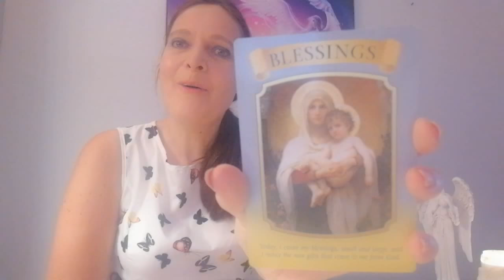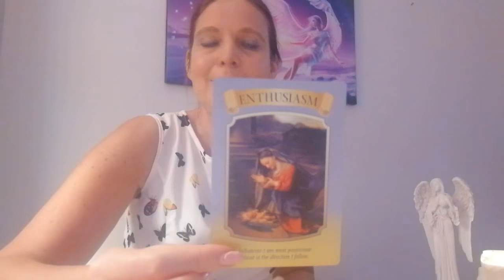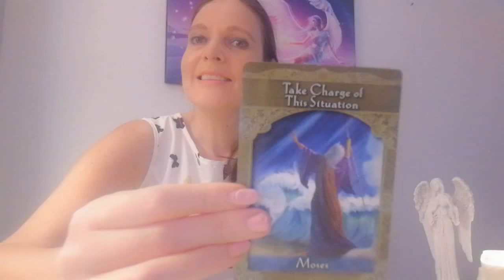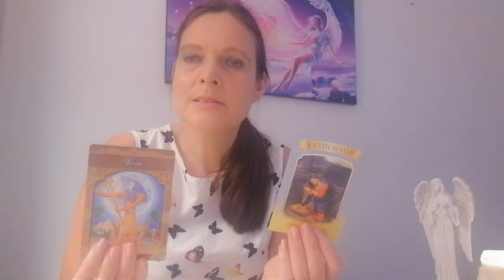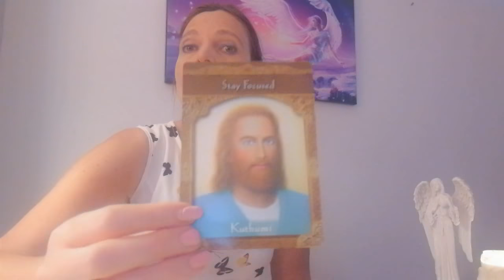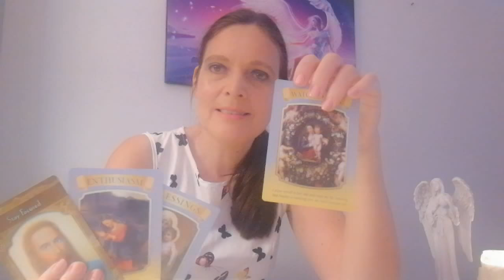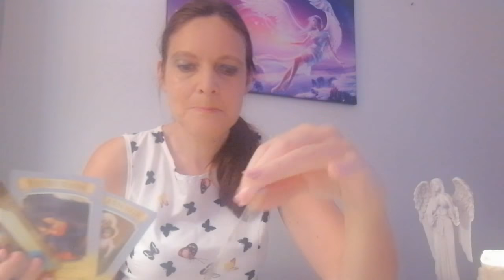Tweeling augustus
Praktijk Mihira   Hinke Bakker